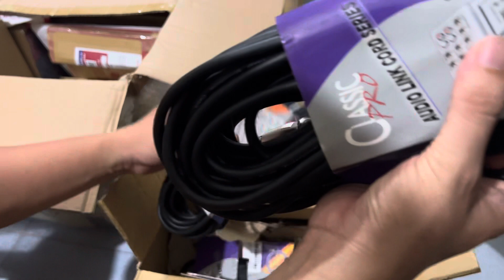Tràn ngập hàng đấu giá nhật lại về! Dây jack âm thanh, micro dây, Audio AG 0916517912